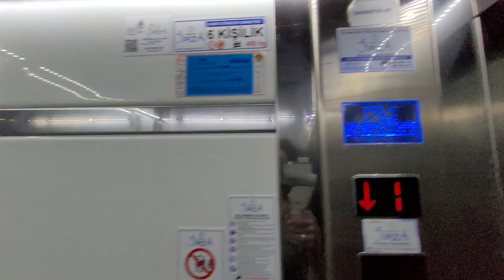Большая 3 комн УЮТНАЯ и ПРОСТОРНАЯ недвижимость в Алании Турция | Недвижимость в Турции Аланья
для получения КОНСУЛЬТАЦИИ по вопросам недвижимости в Алании Турция:
СВЯЗАТЬСЯ СО МНОЙ МОЖНО В ОДИН КЛИК:

1+1 от собственника в алании
2+1 от сочбственника в алании
3+1 от собчтвенника в алании
пляж клеопатры
инжекум пляж
амир капитал
аланья парадайс
парадайс аланья